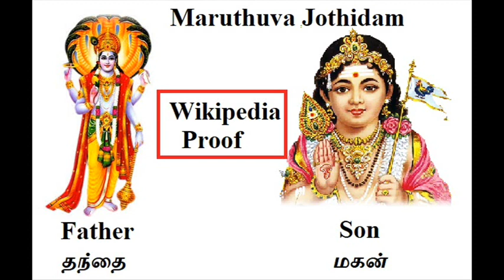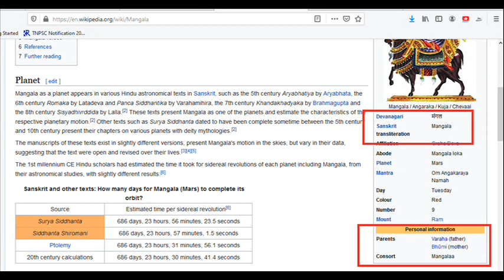Father of Mars | செவ்வாயின் தந்தை | வராஹம்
செவ்வாய் கிருஷ்ணன்|  Father of sevvai